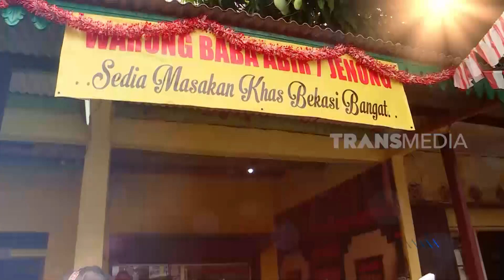Afdhal Yusman Kulineran di RM. Baba Abir Jenong | MAKAN RECEH (09/09/23)